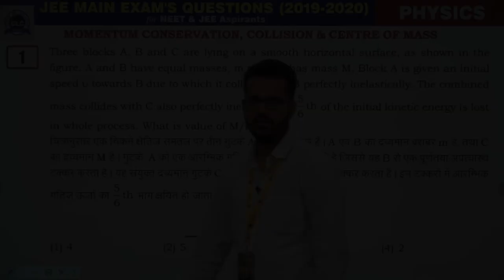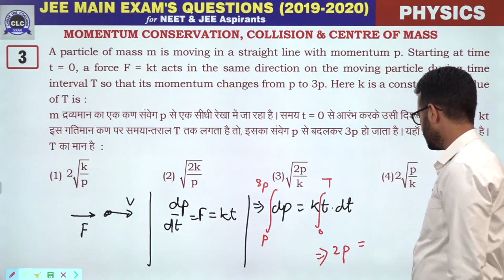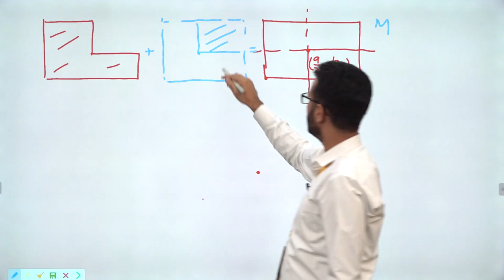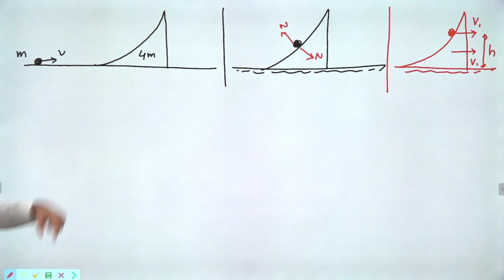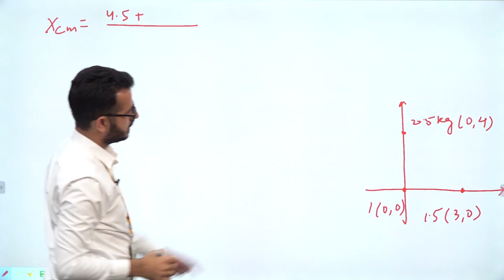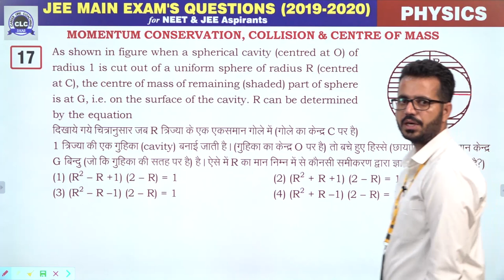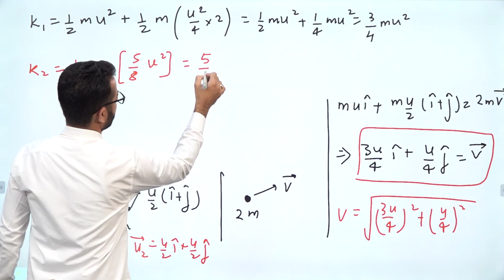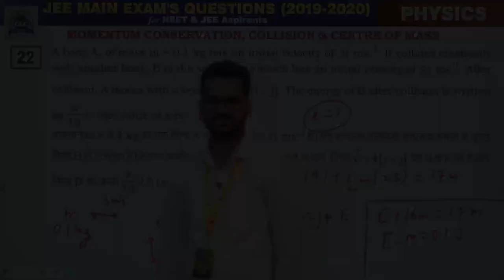05. Momentum Conservation, Collision & Centre of Mass || JEE Main Exam's Questions 2019-2020 || CLC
Topic- Momentum Conservation, Collision & Centre of Mass